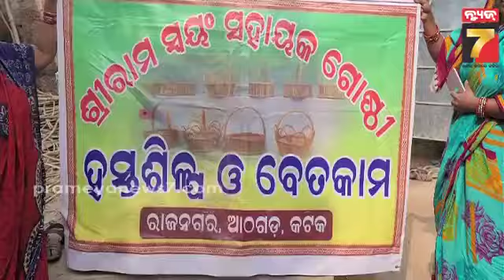ହସ୍ତଶିଳ୍ପ ଓ ବେତକାମ କରି ସ୍ୱାବଲମ୍ବୀ ମହିଳା,ରୋଜଗାର ଦେଉଛି ମିଶନ ଶକ୍ତି| Handicrafts by Mission Shakti Women